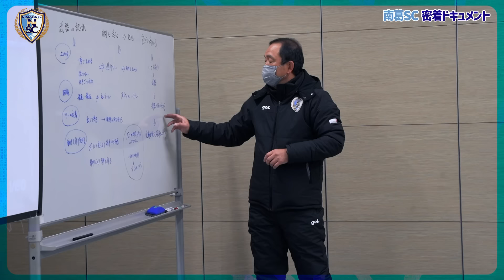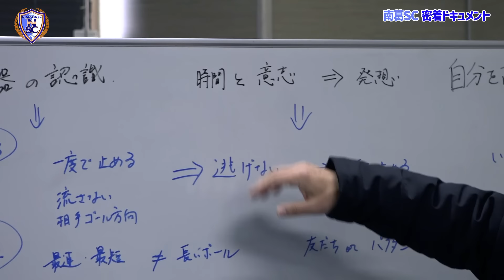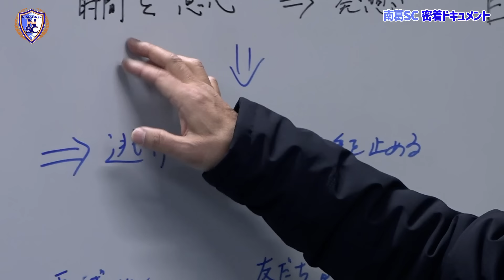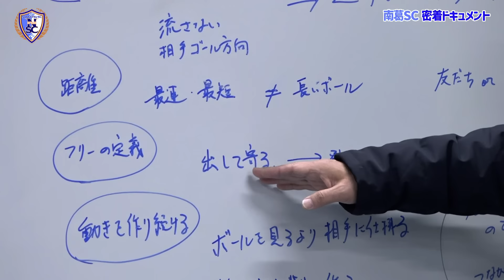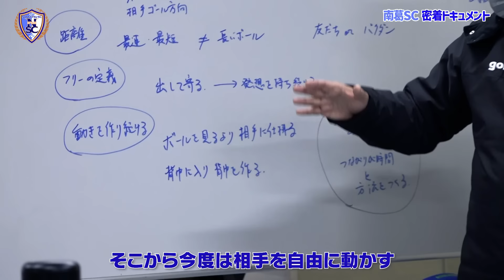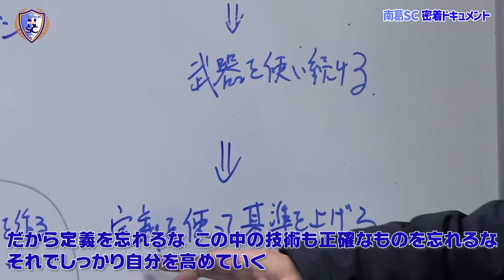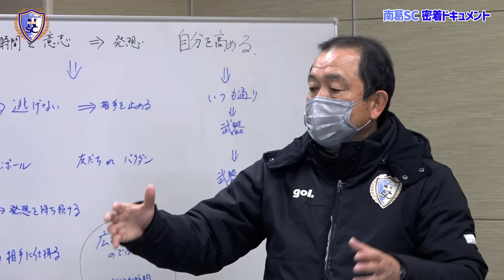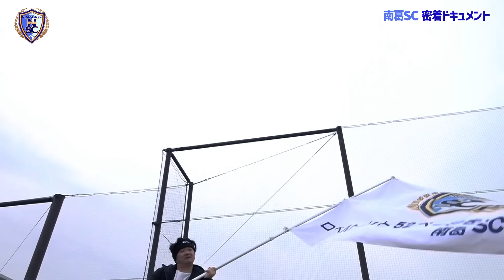「ボールを止めて、相手を止める」。風間監督が再確認した“止める”の定義｜南葛SC密着ドキュメント #11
【南葛SC 密着ドキュメント】
葛飾からJリーグを目指す「南葛SC」の2024シーズンを追った密着ドキュメント

第11話は、2024年始動から約2カ月半を経過したチームのミーティング風景に密着しました。

▼2024年度 東京都社会人チャンピオンシップ 2次戦決勝vs エリース東京FC　ハイライト

‹南葛SCとは›
「南葛SC」は東京都葛飾区からJリーグ入りを目指し活動をしているサッカークラブ。サッカー漫画『キャプテン翼』の主人公・大空翼が所属するチームと同名のサッカークラブです。原作者である高橋陽一氏がクラブのオーナー兼代表を務めています。